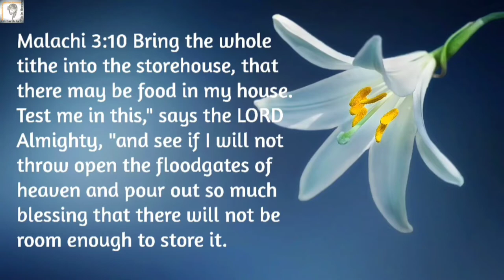YOU ARE ENTERING GOD'S GLORY THIS MONTH | PROPHETESS GRACE NISHIDHA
BREAK THE CHAINS with APOSTLE PAUL'S ANOINTING

ANOINTED GIFTS for PROPHETIC LOVE (T-shirts, Hoodies, Mugs, Pillows etc)

(Firstfruits/Tithes/Thanksgiving Offerings)
UPI ID: nishidha2020@icici